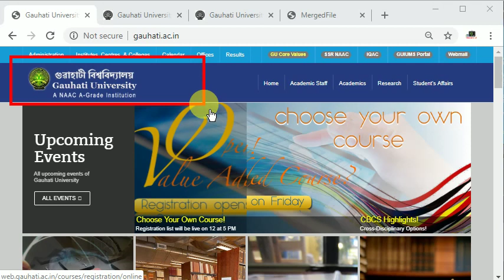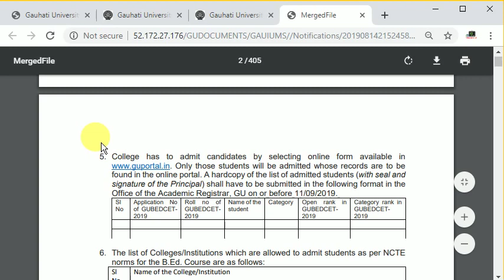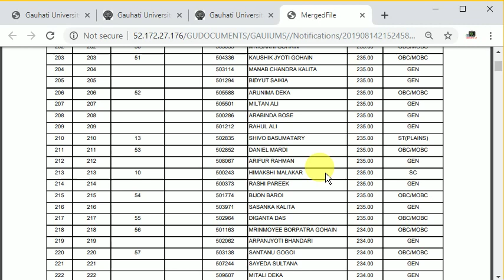GU B.Ed. Entrance Result 2019 Declared | Check Now | EduCareGK